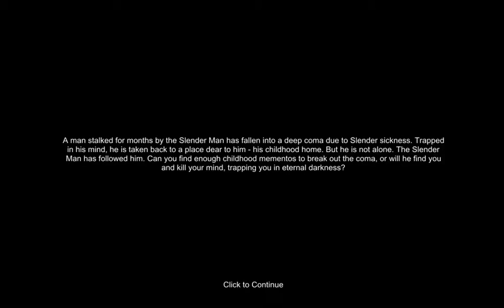Slender Mansion Bailout?! 7th Street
7th street guys, we got this!